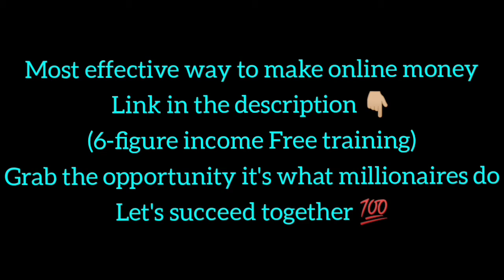Life Of Billionaires | Rich Lifestyle Of Billionaires | Dream Life l Motivation #181